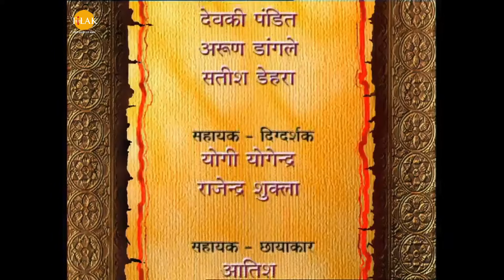রামায়ণ - পর্ব 46 | রামানন্দ সাগর | থিলক বাংলা